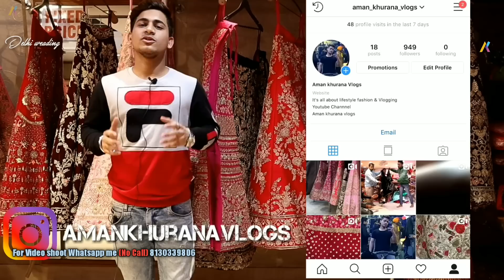लहंगे ख़रीदे कोड़ियोंके भाव। डिज़ाइनर लहंगे कम क़ीमत में ।Chandni Chowk Delhi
Hi,
    Hlo Guys today video is ladies Subscribers and too much verity in Lehenga .

Delhi Weading House

Shop No. 48, 1st Floor Chandni chowk Oppo. Mc Donald's New Delhi 110006

Pls call on mobile no. for extra discount

Music I can use in Video 💐💐💐💐💐

searching my video in those keys...

The streets of Chandni Chowk need no introduction—from movie titles to Bollywood songs, the name Chandni Chowk makes it to pop culture references quite often. This part of Delhi is known not just around the country, but around the world, and with good reason too—the charm is certainly unmatchable.

Lehenga style saree is a new trend of saree introduced in India. This is an aesthetic blend of the traditional saree and a lehenga choli. A lehenga style saree is normally 4.5 metres to 5.5 metres long.

wholesale market delhi, wholesale market of saree, wholesale market of saree Delhi, wholesale market Chandani chownk Delhi, saree market chandani chownk Delhi, sadar bazar, Chhawari bazar Delhi,
saree ke
saree designs
blouse wearing
saree draping styles
saree hot
saree pallu
how to wear a cotton saree
saree actress
saree blouse
saree song
lehenga image
lehenga saree cutting
lehenga makeup
how to make saree at home
lehenga hairstyles
lehenga dress
lehenga saree photo
lehenga dance
lehenga song
lehenga suit
bridal lehenga
l